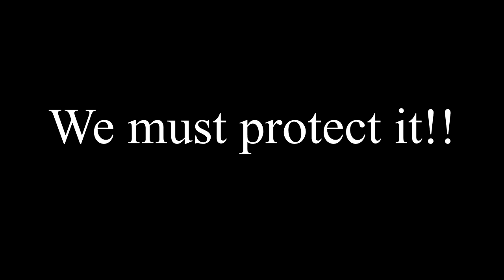MY FAVORITE FIGHTING GAME | Joiner's Journey: Rival Schools w/ApexHeavy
Time to catch up.

Featuring:
- ApexHeavy